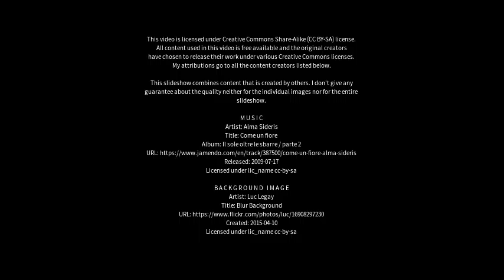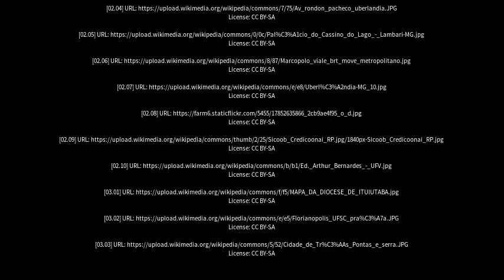Best places to visit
Best places to visit - Uberlândia (Brazil) Best places to visit - Slideshows from all over the world - City trips, nature pictures, etc.